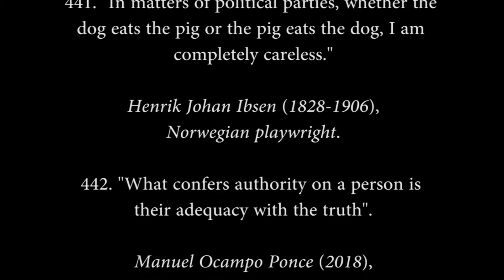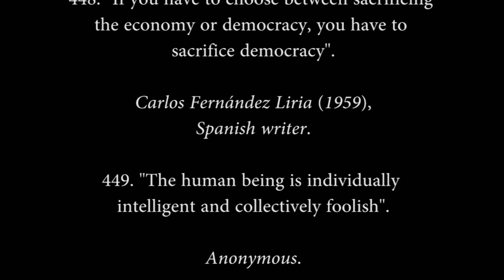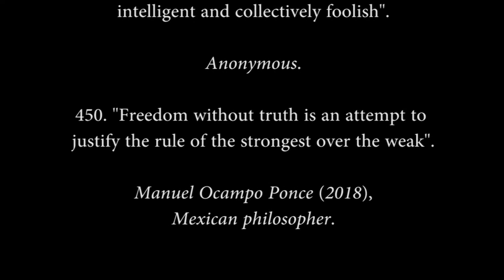505 Appointments against democracy. (Part 45)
441. "In matters of political parties, whether the dog eats the pig or the pig eats the dog, I am completely careless."

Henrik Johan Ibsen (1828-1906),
Norwegian playwright.

442. "What confers authority on a person is their adequacy with the truth".

Manuel Ocampo Ponce (2018),
Mexican philosopher.

443. "Against stupidity, even the gods fight in vain".

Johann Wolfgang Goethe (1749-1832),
German poet.

444. "If we have guns in front of Congress and shoot at will, they will run to grab the sacks of the treasury and shout, not without my money!".

Spanish author.

445. "When the struggle between factions is intense, the politician is interested, not by all the people, but by the sector to which he belongs. The others are, in his opinion, foreigners, enemies, even pirates".

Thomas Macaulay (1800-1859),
British poet.

446. "In other words, defending democracy implies destroying the independence of thought".

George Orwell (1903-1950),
British writer.

447. "Democracy is the suspect that more than half of the people are right more than half the time".

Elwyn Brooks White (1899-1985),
American writer

448. "If you have to choose between sacrificing the economy or democracy, you have to sacrifice democracy".

Carlos Fernández Liria (1959),
Spanish writer.

449. "The human being is individually intelligent and collectively foolish".

Anonymous.

450. "Freedom without truth is an attempt to justify the rule of the strongest over the weak".

Mexican philosopher.